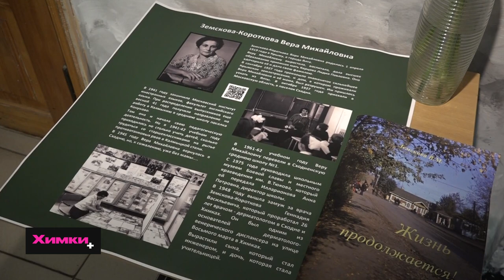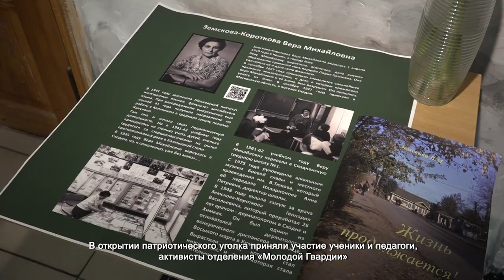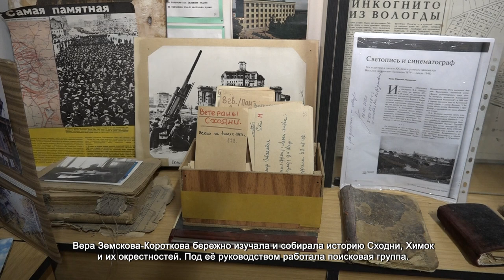В ХИМКИНСКОМ ЛИЦЕЕ №21 ОТКРЫЛИ ПАТРИОТИЧЕСКИЙ УГОЛОК